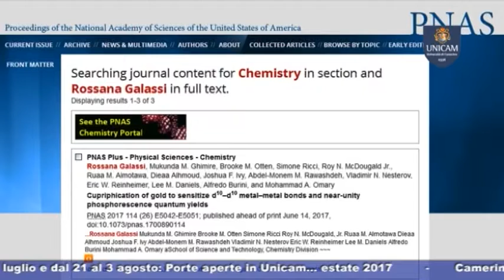UNICAM News 643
UNICAM NEWS –  12 LUGLIO 2017 (puntata n. 643)
Servizi:
- VOI: IL NOSTRO SGUARDO PIU’ BELLO
Presentazione venerdì in Ateneo la nuova campagna di comunicazione Unicam
- PORTE APERTE IN UNICAM
Al via le iniziative estive di orientamento alla scelta universitaria, con Porte Aperte in Unicam e gli Open Day
- SUCCESSI PER LA RICERCA UNICAM
Lavoro di ricerca dei Chimici Unicam pubblicato sulla prestigiosa rivista PNAS
- ALIMENTI E NUTRACEUTICI
Qualità degli alimenti e salute del consumatore: se ne è parlato ad Unicam